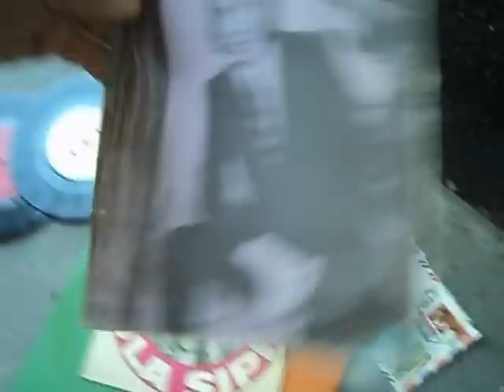Znalazlem St vinyle,krz prl,lampy,stoly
Znalazlem St vinyle,krz prl,lampy,stoly śmietnik śmieci hasiok rupiecie wystawki prl Dumpster Diving Poland 11 Lipca Krakow